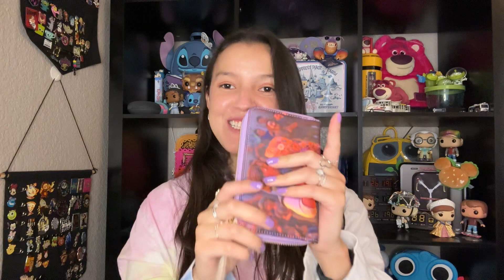HUGE Loungefly Haul || Tangled Loungefly and Wallet Unboxing || Pixar Loungefly Unboxing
What type of loungeflys do you collect?

Code: FIRST10

Backttalk